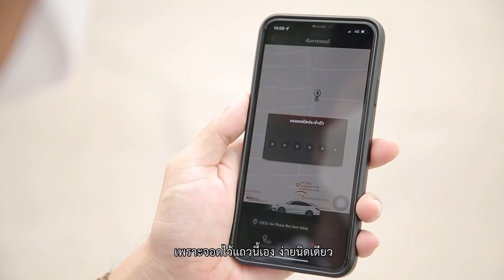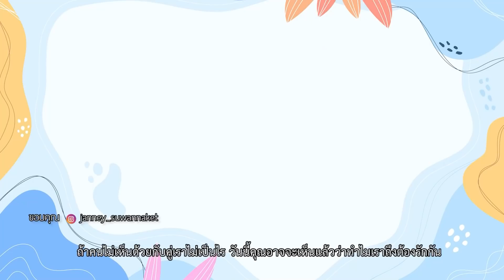ตีท้ายครัว | เจนนี่ ได้หมดถ้าสดชื่น | 20 ก.พ.. 65 | ตอน 3/4